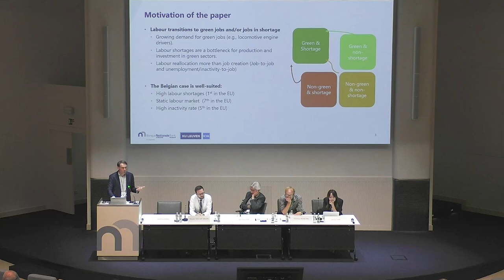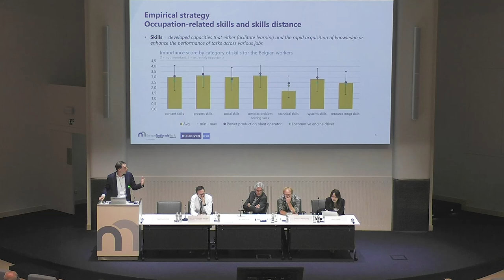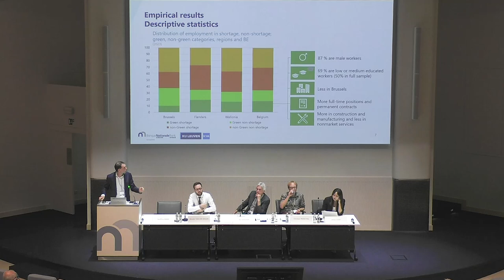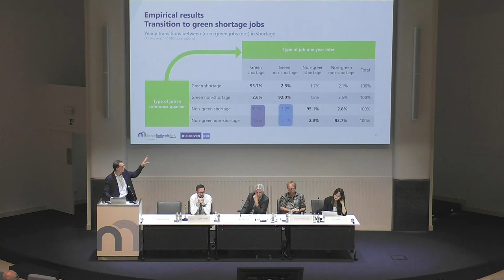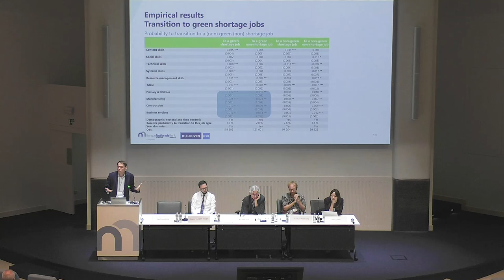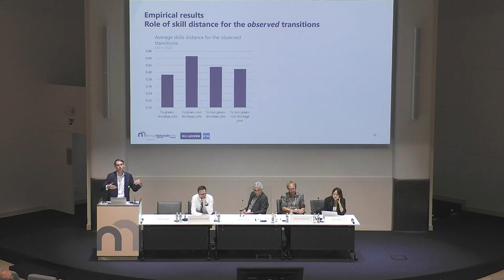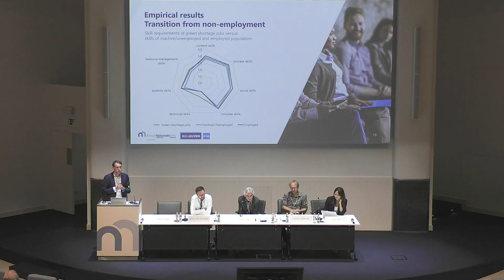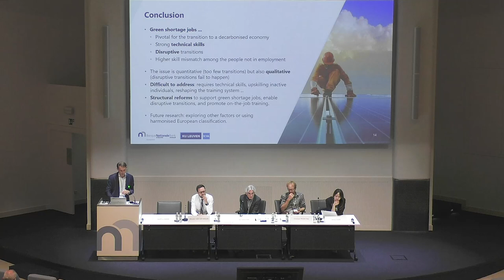Will labour shortages and skills mismatch throw sand in the gears of the green transition in Belgium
By Mikkel Barslund, Wouter Gelade and Geoffrey Minne.